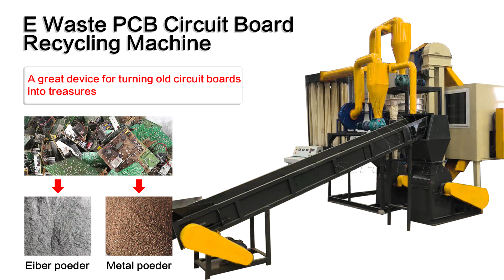The Waste PCB circuit board recycling system consists of shredding system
The Waste PCB circuit board recycling system consists of shredding system, milling system, sorting system and dust collection system, the whole process is controlled by PLC. The first crushing machine we choose the double shafts shredder, and the second crushing machine we use the hammer crusher, and the third crushing machine we use the high speed turbine grinding machine, the material after shredding, crushing and grinding will be separated by the air separator and the electrostatic separator.